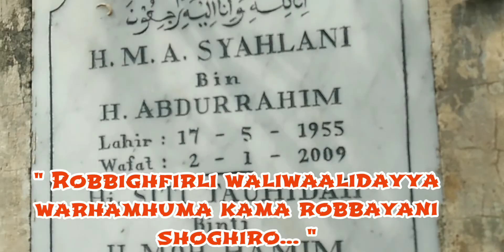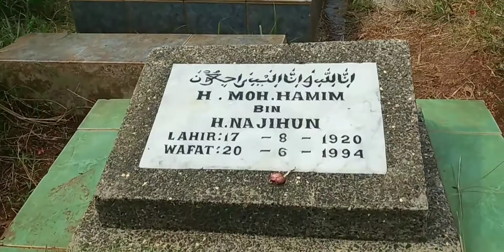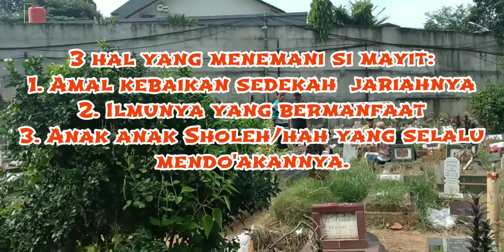🔴 ZIARAH KUBUR MENYAMBUT RAMADHAN KARIM || MINGGU, 27 MARET 2022